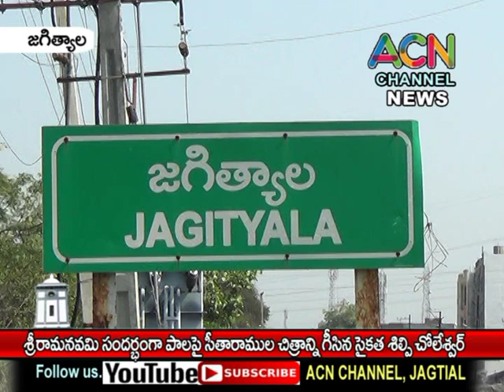జగిత్యాల జిల్లా : శ్రీరామనవమి సందర్భంగా పాలపై సీతారాముల చిత్రాన్ని గీసిన సైకత శిల్పి చోలేశ్వర్ చారి